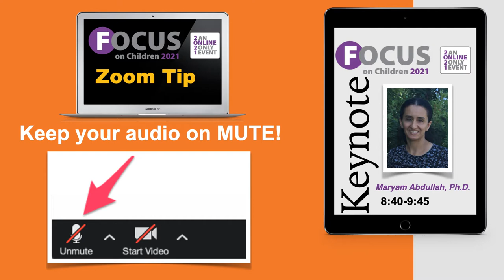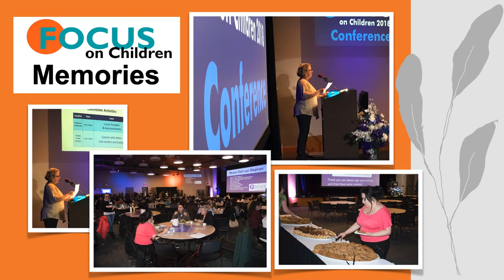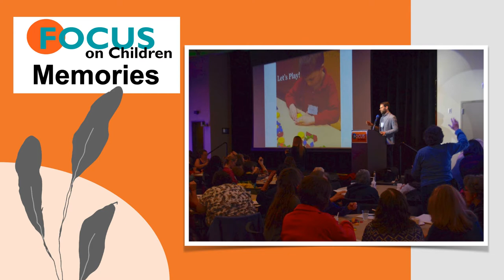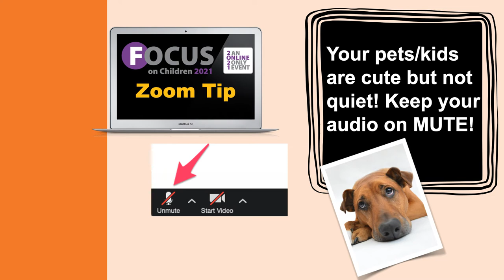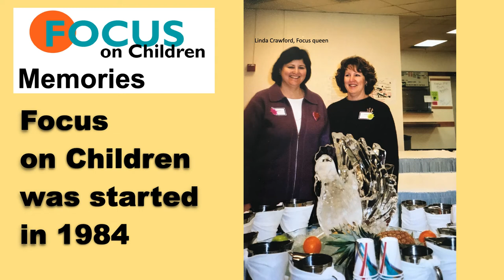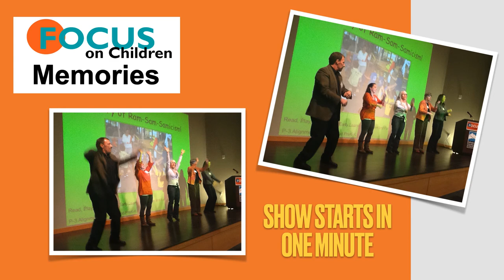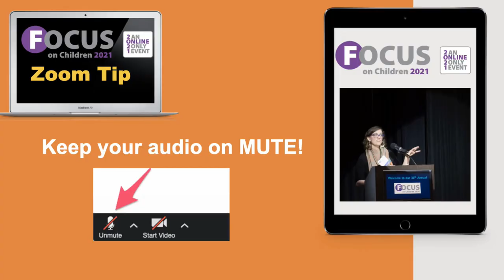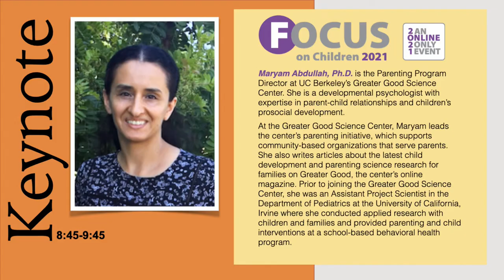Focus on Children 2021 Virtual Conference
Focus on Children Virtual Conference Feb 7, 2021
Your Host Jennifer Knudsen, Child and Family Studies Manager
Bellingham Technical College, Bellingham WA
Focus on Children 2021
Between a global pandemic and pervasive racial injustice, this
year has given rise to a tapestry of emotional experiences. We
feel sadness, worry, and anger about how many people are
becoming ill or harmed, while being confounded by trying
to juggle professional and family responsibilities. But acts of
kindness by strangers, neighbors, and faraway friends that have
been sprinkled in between have also been a source of gratitude.
These positive experiences affirm that when times are tough, it is
not uncommon for people to show compassion. We sometimes
assume that emergencies automatically lead to panic, but research
consistently shows that people tend to act in solidarity and turn
toward each other with a sense of togetherness. They volunteer,
and helping everyone be resilient together.
Compassion—noticing others suffering and being motivated to
provide relief to them—grows early on in life. Babies prefer helpers
over hinderers and they already show the seeds of empathy with
facial expressions, vocalizations, and gestures that reflect concern
when others are in distress. This presentation will highlight practical,
science-based ways to help realize our instinctual capacity for
compassion for our community and ourselves that are relevant to
these hard times.
Introducing Our Keynote Speaker:
Maryam Abdullah, Ph.D. is the
Parenting Program Director at UC
Berkeley’s Greater Good Science
Center. She is a developmental
psychologist with expertise in
parent-child relationships and
children’s prosocial development.
At the Greater Good Science Center, Maryam leads the center’s
parenting initiative, which supports community-based
organizations that serve parents. She also writes articles about
the latest child development and parenting science research for
families on Greater Good, the center’s online magazine. Prior to
joining the Greater Good Science Center, she was an Assistant
Project Scientist in the Department of Pediatrics at the University
of California, Irvine where she conducted applied research
with children and families and provided parenting and child
interventions at a school-based behavioral health program.